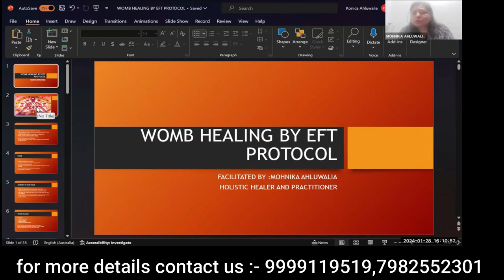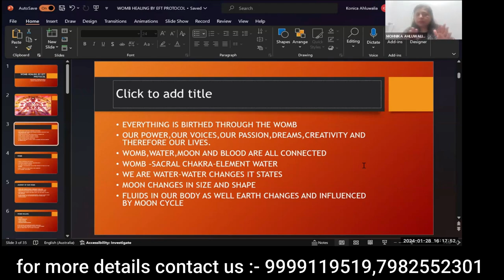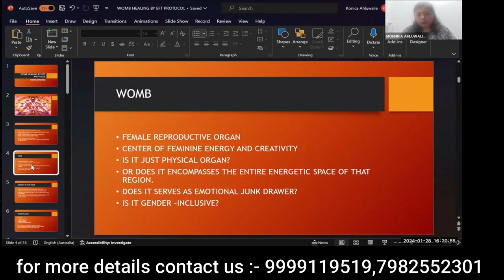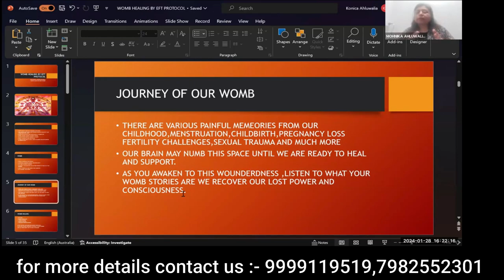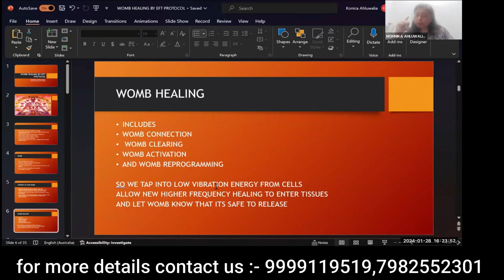Introduction of Womb Healing with EFT Protocol||sacred womb healing||feminine energy healing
In this video, we are thrilled to present an enlightening topic that can transform your life: "Introduction of Womb Healing with EFT Protocol."

Discover the extraordinary power of our unique EFT (Emotional Freedom Techniques) protocol specifically designed for Womb Healing. As women, our wombs hold immense energy and play a fundamental role in our emotional, physical, and spiritual well-being.

Join us on a remarkable journey toward unlocking inner balance and empowerment with our groundbreaking Womb Healing with EFT Protocol. Through this transformative technique, you can tap into the depths of your being, facilitating profound healing on both conscious and subconscious levels.

Our experienced Womb Healing facilitators will guide you through the powerful steps of this protocol, explaining the importance of balancing the energetic imprints held within the womb. Whether you seek relief from past traumas, physical discomfort, emotional blockages, or a deeper connection with your femininity, this practice offers you the tools to achieve profound healing and personal growth.

In this video, you will gain valuable insights into the foundations of Womb Healing and EFT techniques used in the protocol. Prepare to be amazed as you witness firsthand testimonials from individuals who have experienced remarkable transformations in their lives through this extraordinary practice.

Unlock the full potential of your womb: regain balance, find empowerment, and embrace your true self with our empowering Womb Healing with EFT Protocol.

Don't miss the chance to embark on the journey toward unshakable empowerment and vibrant well-being with Womb Healing and EFT.